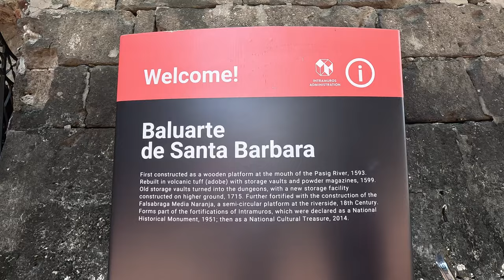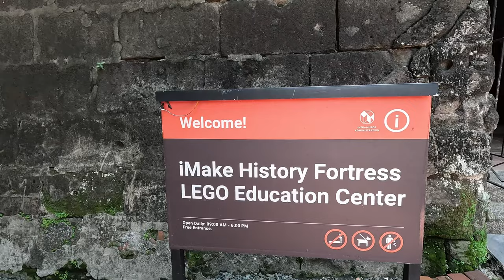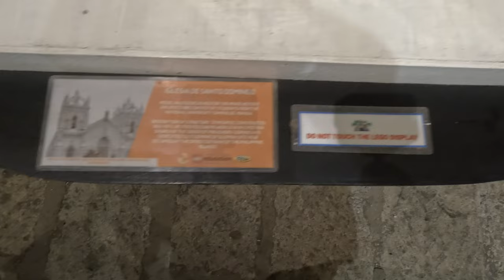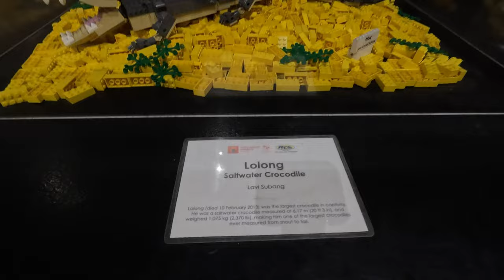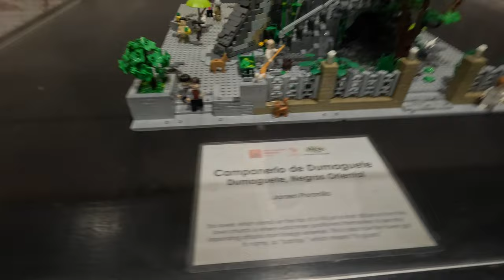Visiting Fort Santiago - Part 3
During our stay in Makati we visited also Fort Santiago. The video about it has 3 parts, this is the last part.